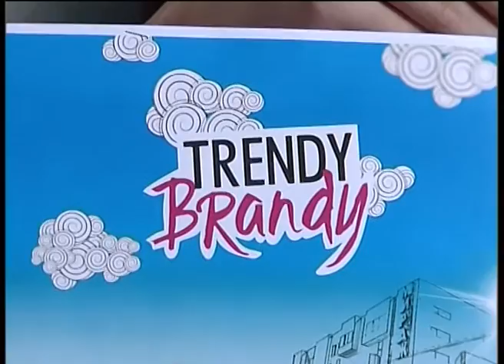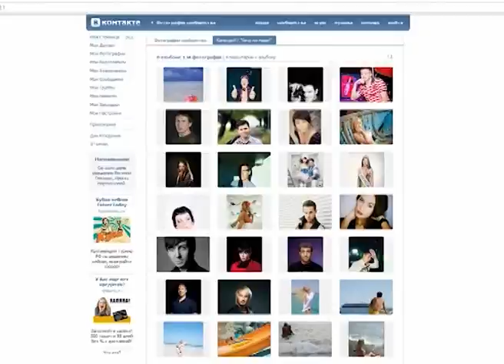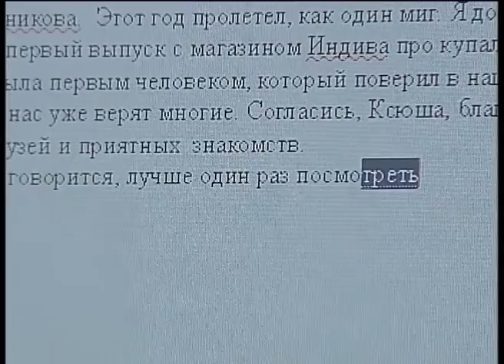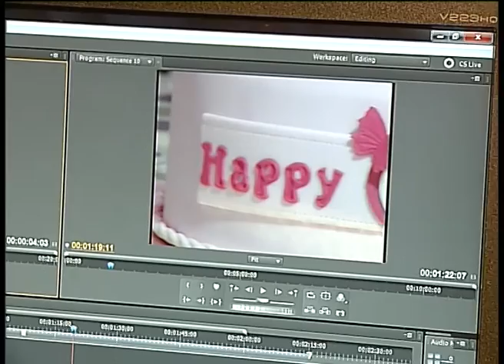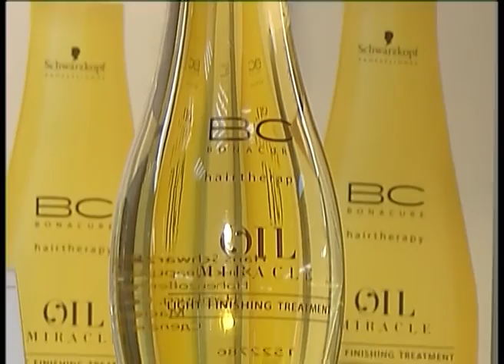Тренди бренди 28.03.15